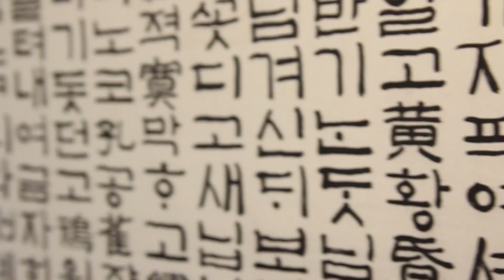ASEAN : Knot of Unity - Inspire Video - Amin Noor - Canon 70d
I made this video when I was participating in Asean Youth Short Film Festival and I ended up been 4th places in the competition. I got the inspiration for doing this kind of concept after I watched the masterpiece of Leodarno Dalessandri, Watchtower of Turkey. But my work is far worse compare to him :)